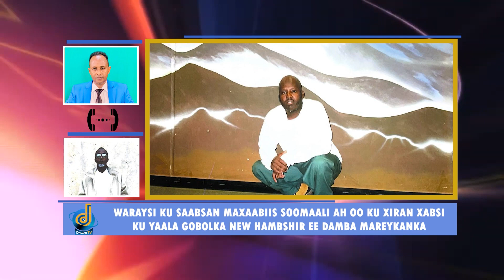Muwaadiniin Soomaaliyeed oo muddo ku dhaw 15-sano ku xiran waddanka Mareykanka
Muwaadiniin Soomaaliyeed ayaa muddo ku dhaw 15-sano ku xiran waddanka Mareykanka kadib markii ciidamo u dhashay dalkaasi ay ka qabteen xeebaha Soomaaliya.